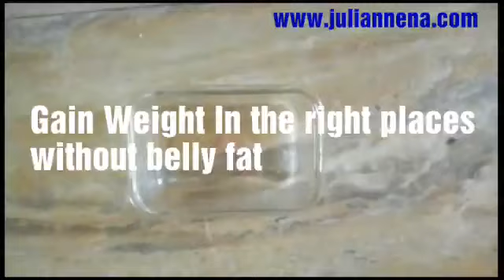Gain Weight In The Right Places Skinny Girls / Women (No Belly Fat)